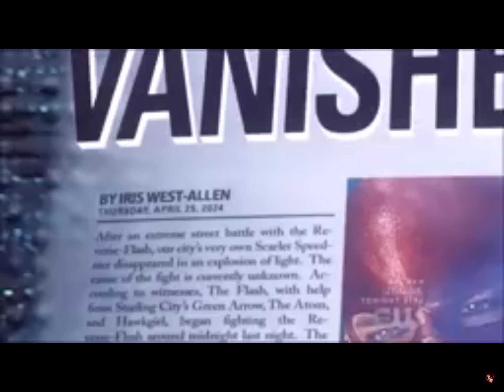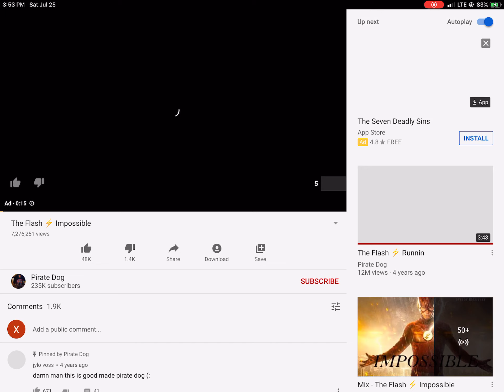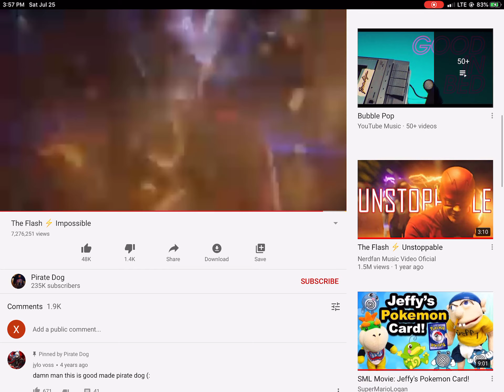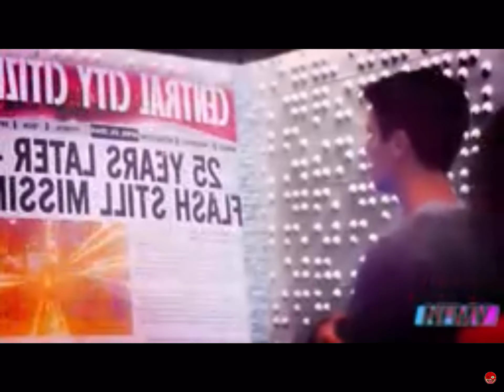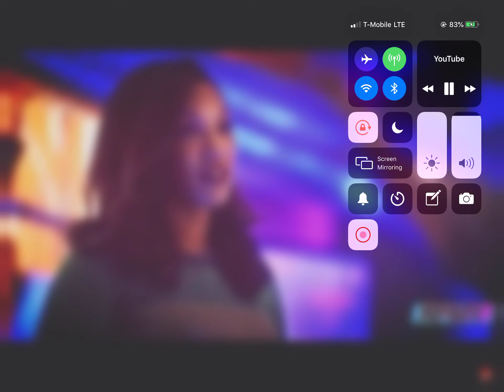Whatever it takes the impossible